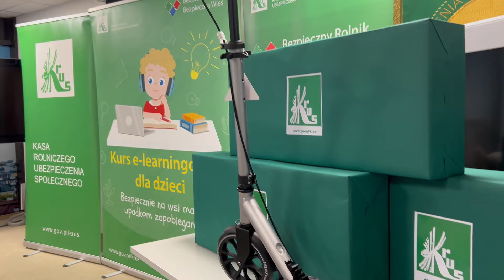Relacja z finału szóstej edycji kursu e-learningowego „Bezpiecznie na wsi mamy–upadkom zapobiegamy”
13 listopada br. w Centrali Kasy Rolniczego Ubezpieczenia Społecznego odbył się finał szóstej edycji kursu e-learningowego „Bezpiecznie na wsi mamy – upadkom zapobiegamy”.

Tegoroczna edycja skierowana była do dzieci urodzonych w latach 2010–2018, których przynajmniej jeden rodzic lub opiekun prawny jest ubezpieczony w KRUS.

Warunkiem uczestnictwa w losowaniu było ukończenie kursu e-learningowego dotyczącego bezpieczeństwa w gospodarstwie rolnym. Kurs w nowoczesnej formie poszerza wiedzę o zagrożeniach wypadkowych, a także uczy prawidłowych zachowań podczas przebywania na terenie gospodarstwa. W przyjazny sposób, przez zabawę, przedstawia dzieciom niebezpieczne sytuacje, z którymi spotykają się na co dzień, często nie zdając sobie z tego sprawy.

Z prawie 2 200 zgłoszeń, które wpłynęły do Biura Prewencji, Prezes KRUS Dariusz Rohde oraz Zastępca Prezesa KRUS Sylwia Dudzik wylosowali 100 laureatów, którzy otrzymają hulajnogi.

Lista nagrodzonych dzieci zostanie opublikowana na stronie Kasy w pierwszej połowie grudnia 2024 r.

Zapraszamy do udziału w kolejnych działaniach prewencyjnych Kasy.